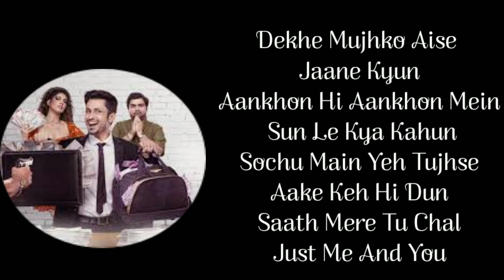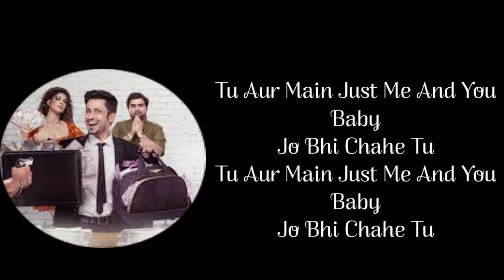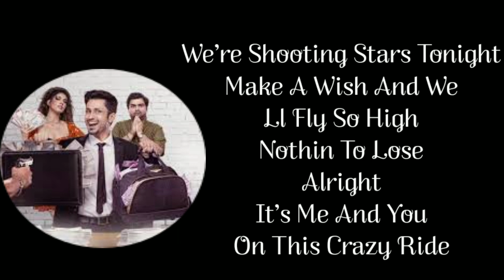Me & U Song | BennyDayal, NikitaGandhi | Yash Narvekar, Denny & Kanika Parab Bhatt | Cash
Song Name: Me & U

Lyrics Writer: Yash Narvekar, Denny & Kanika Parab Bhatt

Singer/Featuring: Denny ft. Benny Dayal & Nikhita Gandhi

Producer: Mo Khan Video: Rishab Seth

Album/Movie: Cash

Dekhe Mujhko Aise Jaane Kyun
Aankhon Hi Aankhon Mein Sun Le Kya Kahun
Sochu Main Yeh Tujhse Aake Keh Hi Dun
Saath Mere Tu Chal

Aisi Raat Mile Kaha
Hone De Thodi Galtiyan
Bhool Jaayenge Kal Subah
Coz Baby
I Know Whatcha Wanna Do

Tu Aur Main Just Me And You
Baby
Jo Bhi Chahe Tu

Aaja Thoda Paas On The Floor
Aur Chahun Main Yeh Raat Guzare Slow
Jaise Dheere Dheere Chadhta Hai Nasha
Waise Dheere Dheere Ban Jaa Meri Tu

We’re Shooting Stars Tonight
Make A Wish And We
Ll Fly So High
Nothin To Lose
Alright
It’s Me And You
On This Crazy Ride

used this email for copyright, please dont use YouTube strike.

None of these  videoclip & images & music were created / owned by us.